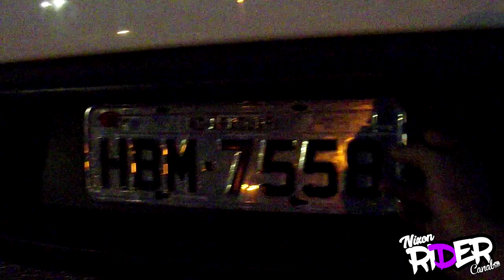🔊NOVO PROJETO DE SOM NA SAVEIRO *ja tocando*🕪 -nixonrider-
✔FACEBOOCK:Nixon Junior✔

✔PARCEIRO OFFICIAL: @exticaa_sapequinhas_ofc✔